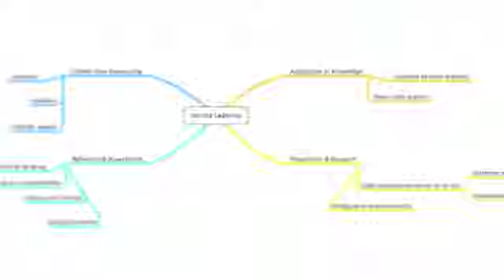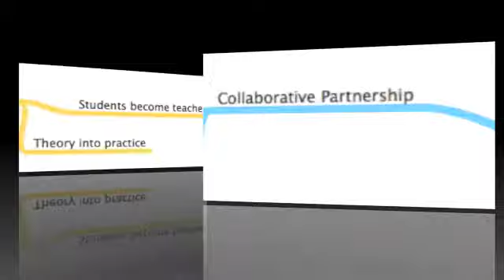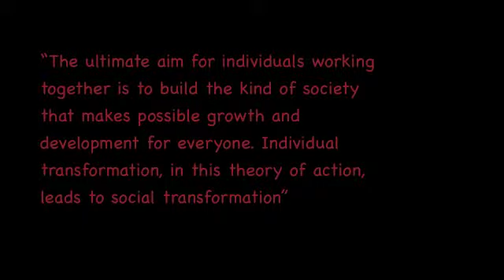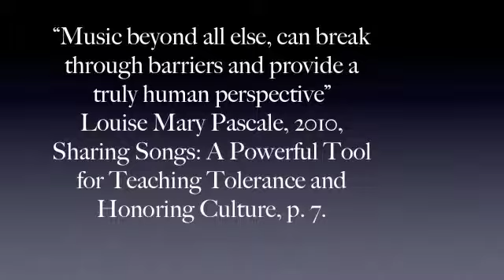Service Learning in Music Education Abstract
Curriculum Development
Westminster Choir College
Summer, 2012